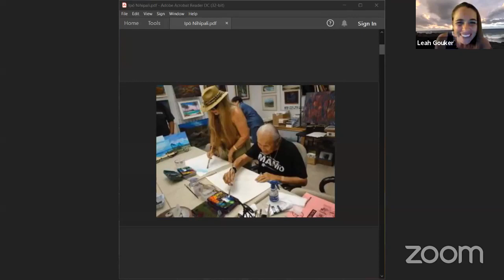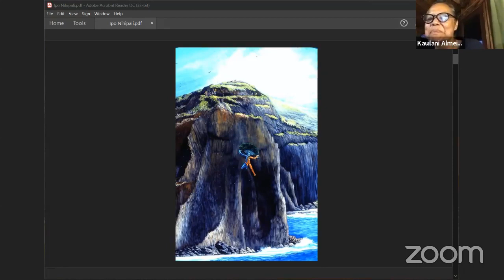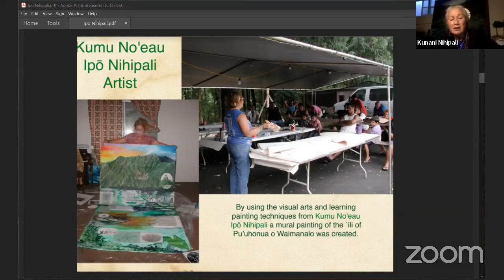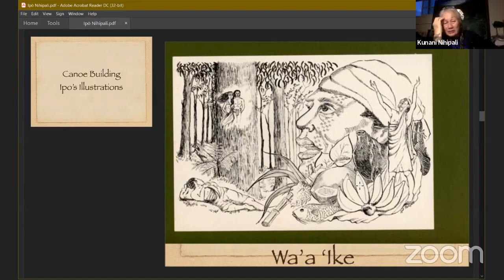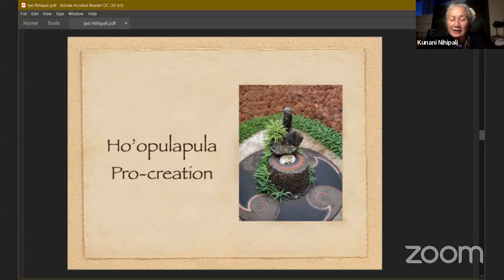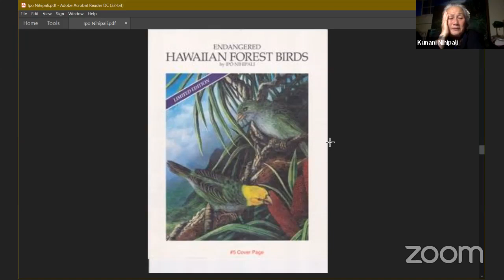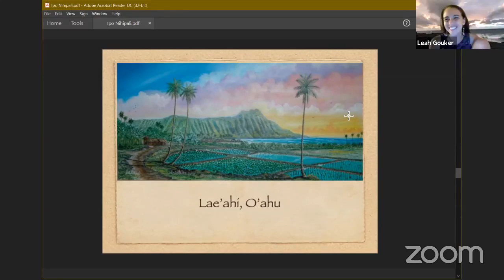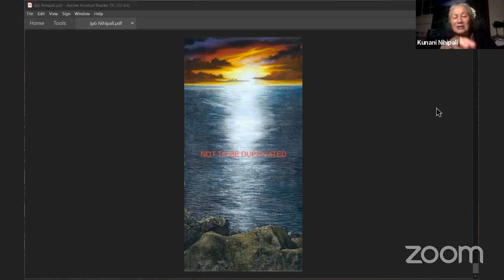Kanakanology with Ipō Nihipali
Join us tonight with Anakē Ipō Nihipali as she shares the moʻolelo of some of her work